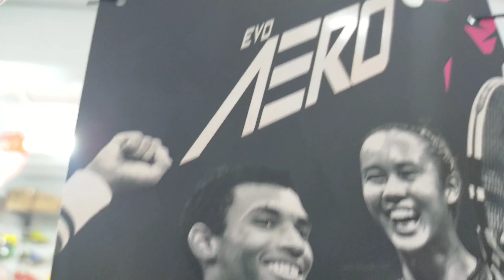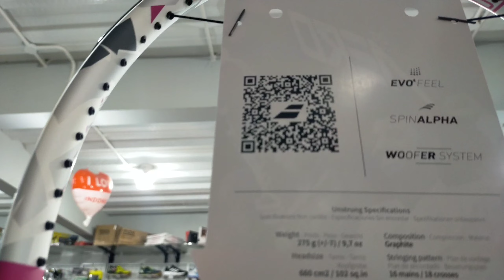BABOLAT EVO AERO || TENNIS RACKET